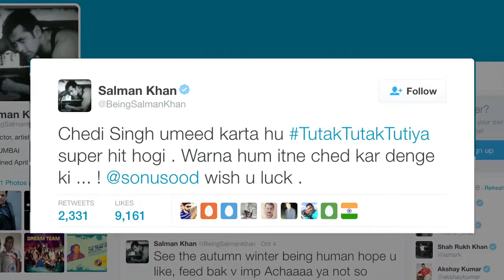Salman Khan's EPIC REMARK On 'Tutak Tutak Tutiya'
Superstar Salman Khan, who is busy shooting Kabir Khan's movie 'Tubelight', has wished good luck to his 'Dabangg' co-star Sonu Sood for his maiden production venture 'Tutak Tutak Tutiya'.